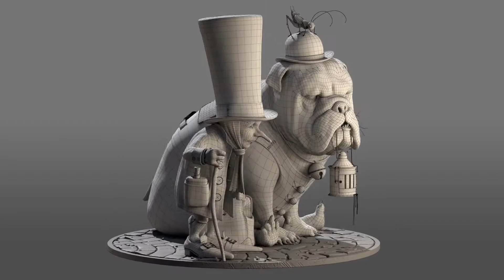(MODELING) Fred Richards - Character Demo Reel 2016